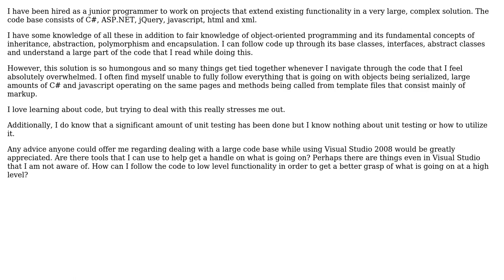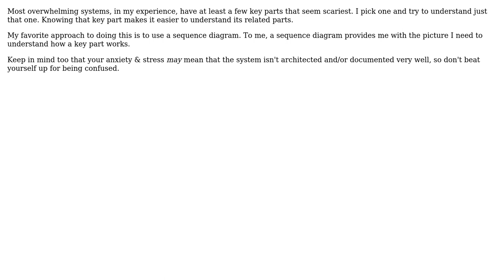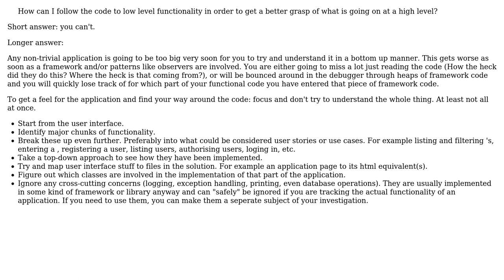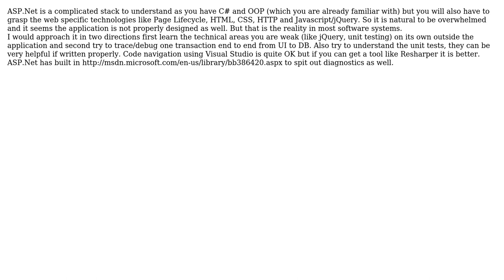Software Engineering: Overwhelmed by complex C#/ASP.NET project in Visual Studio 2008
With thanks & praise to God, and with thanks to the many people who have made this project possible! | Content (except music & images) licensed under CC BY-SA | Music | Images & others | With thanks to user softveda user mpmatwork user Marjan Venema user Jeremy Thompson user Darren user bwalk2895 and the Stack Exchange Network Trademarks are property of their respective owners. You are responsible for your own actions.